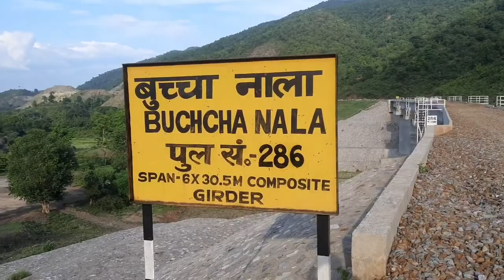Ramgarh jharkhand buchha nala surang Aur Over 🌉🌁🌉 pool||my travel New Blog video 2022